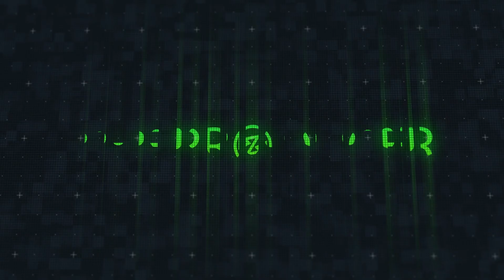DUKI, Headie One - Brindis (Instrumental)